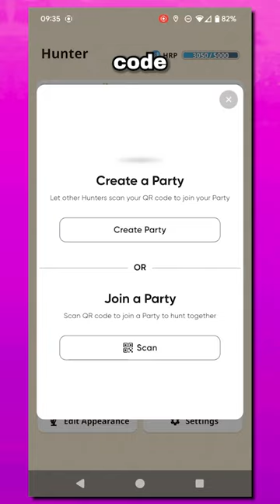ALL Multiplayer Options Explained!